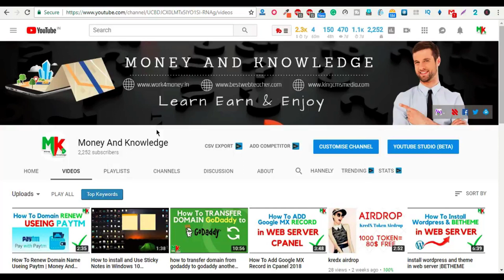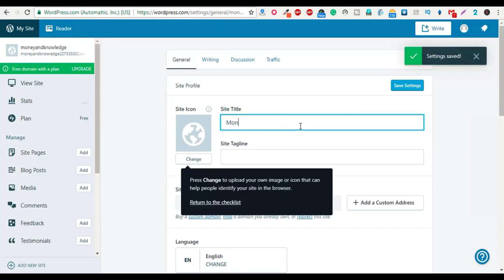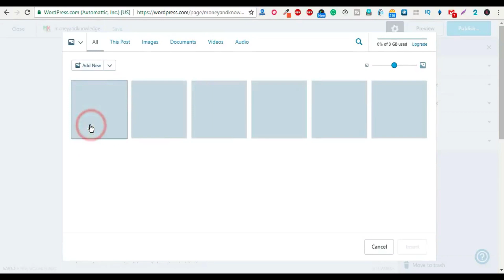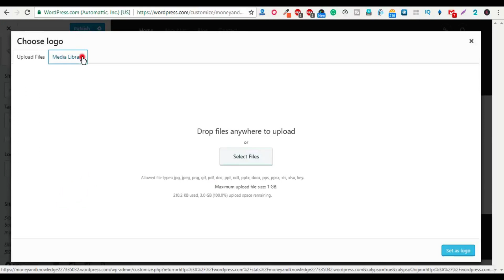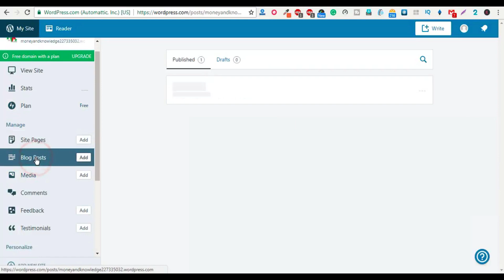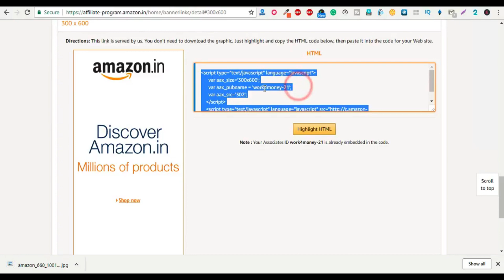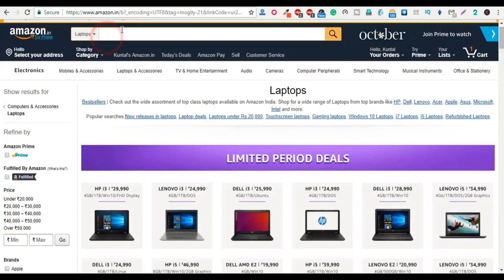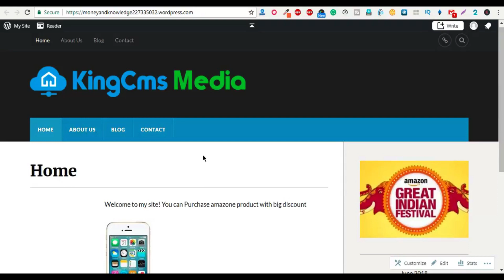How To Make A Free Website With WordPress And make money Online With Amazon